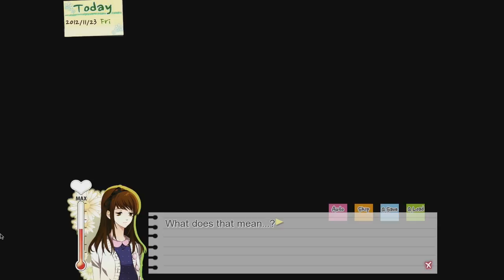Dandelion (Jihae)7: Caught in the Middle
GET and PLAY the game!